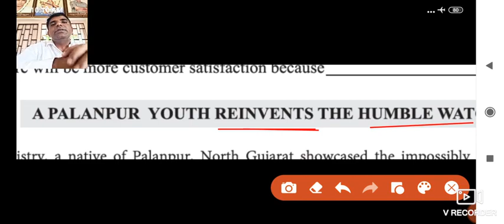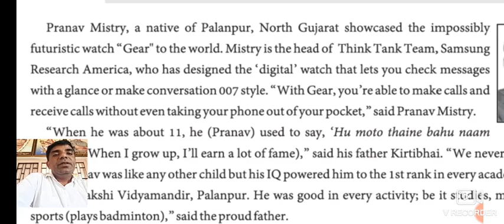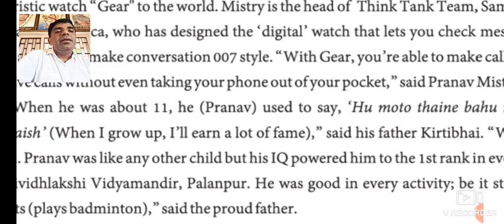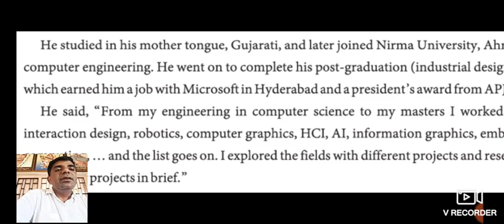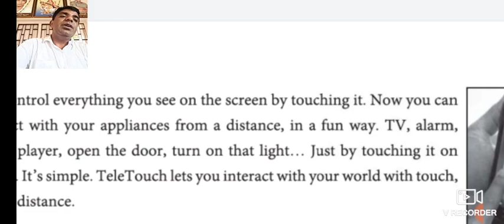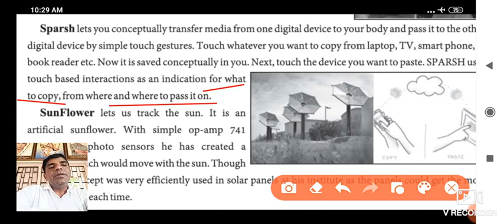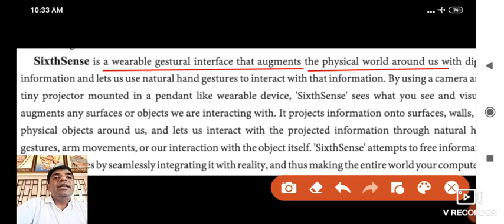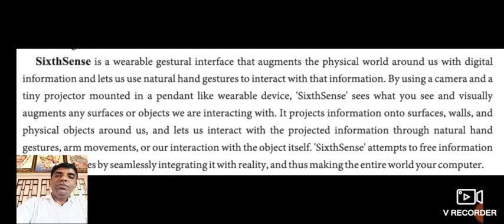A palanpur youth reinvents the humble watch std 11